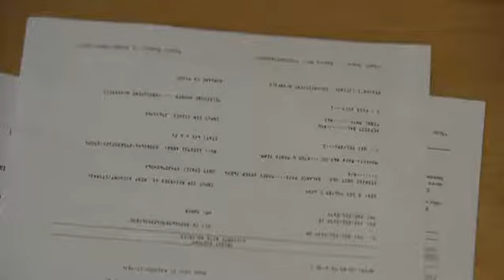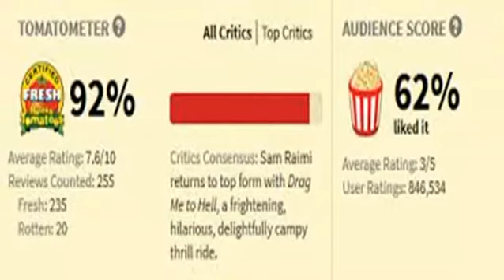Drag Me To Hell Movie Review and Facts in Hindi.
Produced by- Robert Tapert,Grant Curtis
Written by-Sam Raimi,Ivan Raimi
Starring:-
Alison Lohman
Justin Long
Lorna Raver
Dileep Rao
David Paymer
Adriana Barraza
Cinematography:-Peter Deming
Edited by:- Bob Murawski
Production company- Ghost House Pictures
Release date- March 15, 2009,May 29, 2009 (United States)
Language
English
Spanish
Budget:- $30 million
Box office collection:- $90.8 million